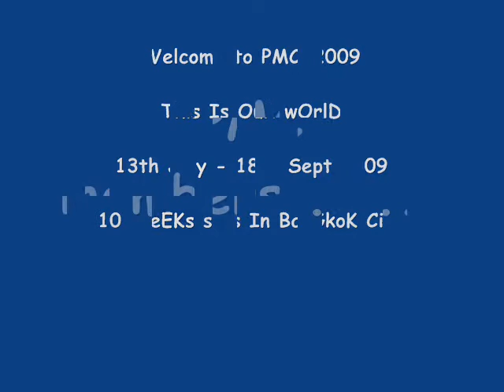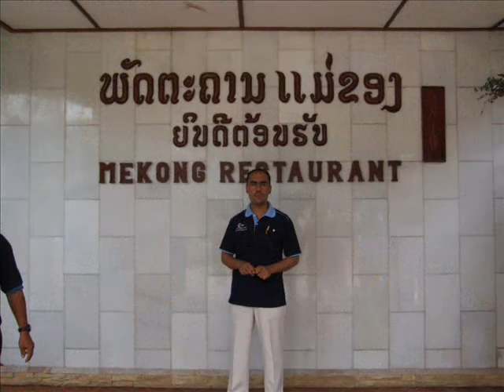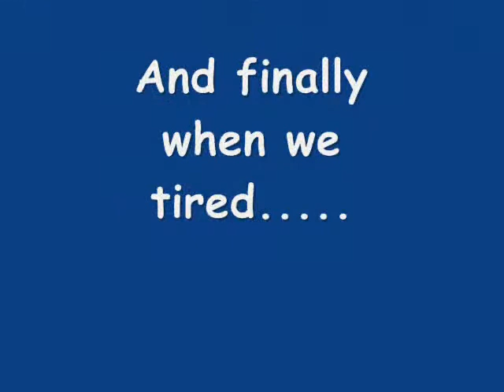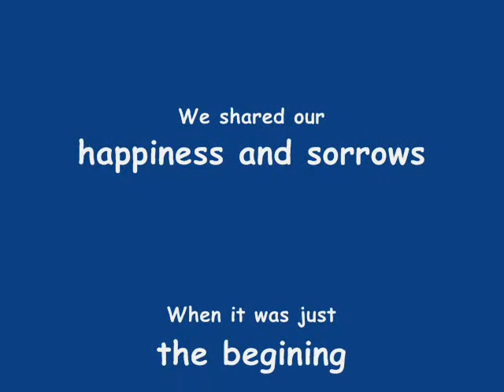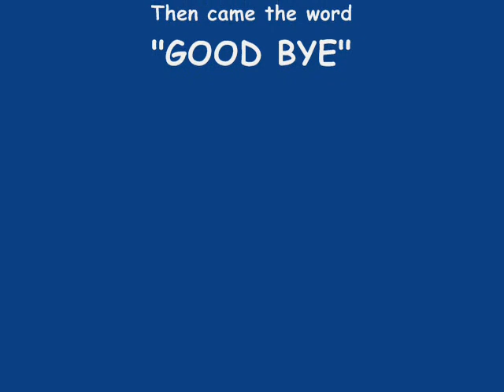APPU /APPC PMC 2009 Slide Show of Pictures by Korn ( Mr. Wasim Zafar, Course Director)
Asian Pacific Postal College Bangkok Thailand. Postal Management Course 2009, Slide show of Pictures. Course Director Mr. WASIM ZAFAR